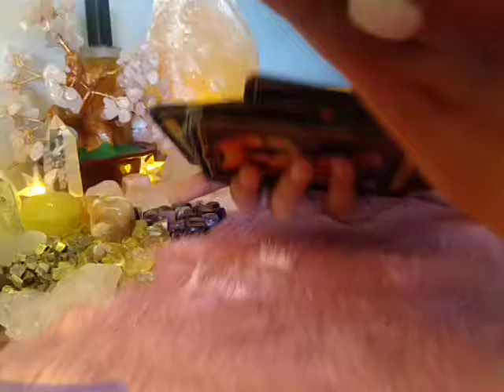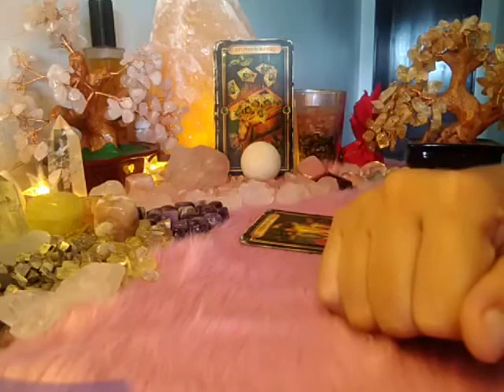Sagittarius "EX THOUGHTS" October 26-November 1, 2020